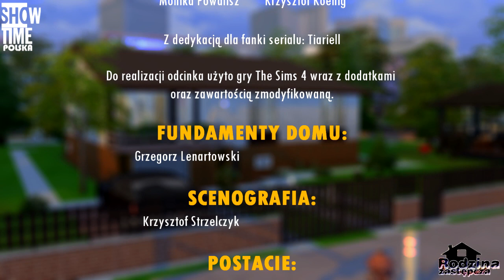Rodzina Zastępcza - Kobiece Intrygi - odcinek 04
Rodzina zastępcza - serial komediowy w wersji The Sims 4. „Kobiece intrygi” Majka idzie na demonstrację. Interesuje ją równouprawnienie kobiet. Zaraża swoim entuzjazmem Elizę i Zosię. Obowiązki domowe zwalają na Jacka i chłopców.
Zapraszamy  wszystkich na discord - jeśli lubisz simowe produkcje/ wyzwania / luźne rozgrywki - dołącz ;)

Rodzina zastępcza – polski serial obyczajowo-komediowy emitowany na antenie telewizji Polsat od 23 lutego 1999 do 20 grudnia 2009. Jest to jeden z najdłużej emitowanych polskich seriali – łącznie wyemitowano 329 odcinków w 18 seriach.

Przedstawiony materiał jest parodią serialu.